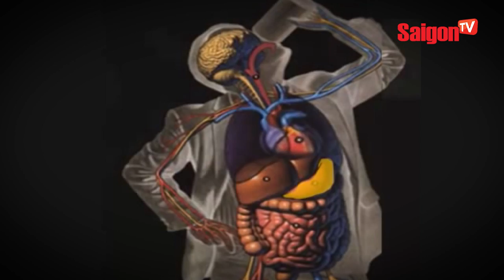Kỳ lạ suối cá thần không ai dám đụng đến ? - SAIGONTV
Kỳ lạ suối cá thần không ai dám đụng đến ?